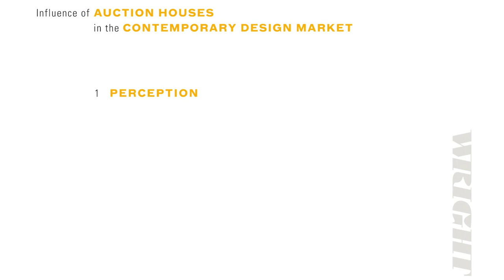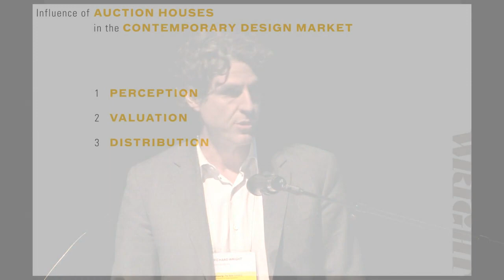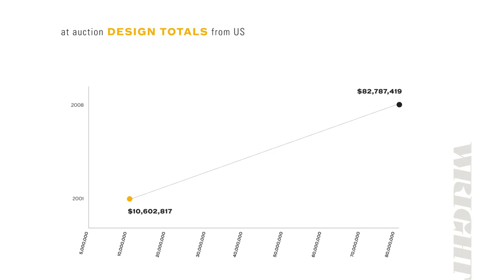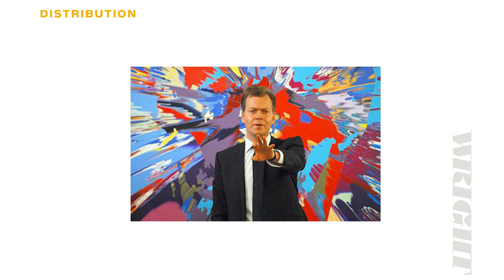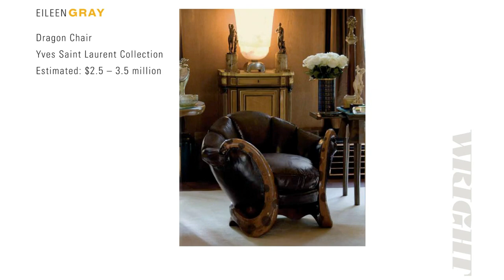Richard Wright, Design as Industry: Modernism at the International Design Symposium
Richard Wright takes a look at how auction houses utilize marketing, re-contextualizing, evaluating and distribution at the European Design Symposium hosted by the Indianapolis Museum of Art.